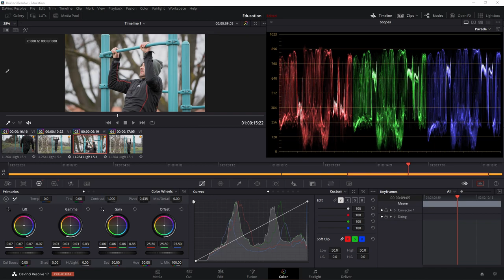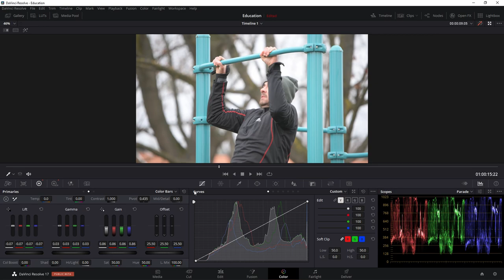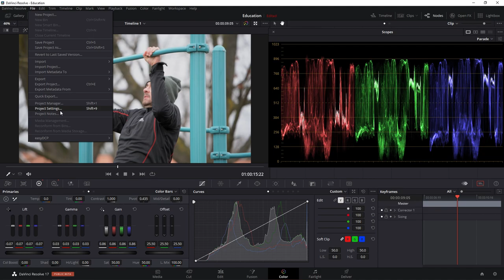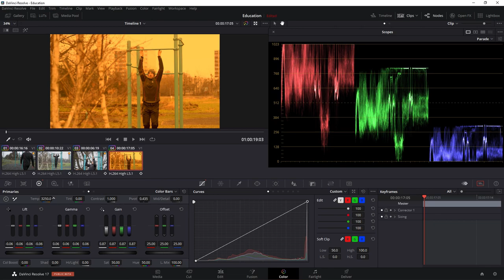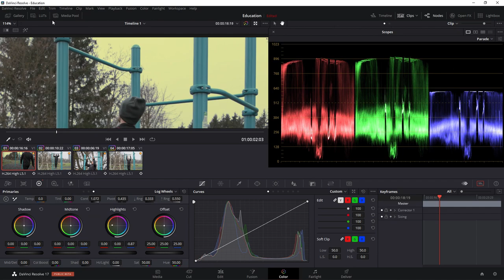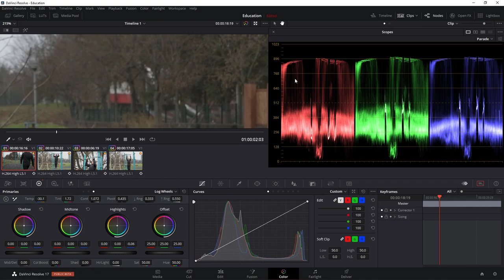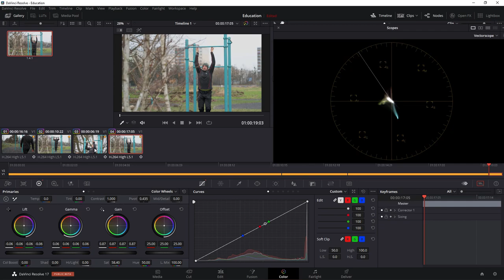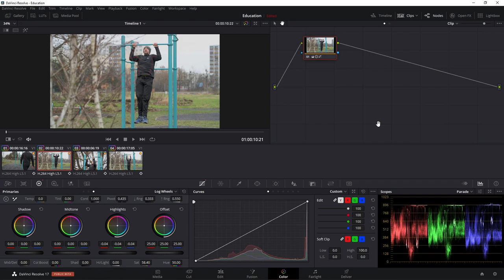10 - DaVinci Resolve: Color oldal (2. rész)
Ebben a videóban a DaVinci Resolve: Color oldalának bemutatását folytatjuk, onnan, ahonnan az előző videóban abbahagytuk. Most is az elsődleges változtatásokkal fogunk foglalkozni. Áttekintjük a „Primeries bar”-t, megnézzük, hogyan lehet hasznunkra a „luma mix” lehetőség, és bepillantást adunk a görbék („curves”) használatába. Megnézzük, hogyan állítható be a fehéregyensúly. Rámutatunk a szaturáció és a „color boost” közti alapvető különbségre. Végül megnézzük, hogyan tudjuk már fényelt snittjeinket szinkronizálni, a „lightbox” segítségével.